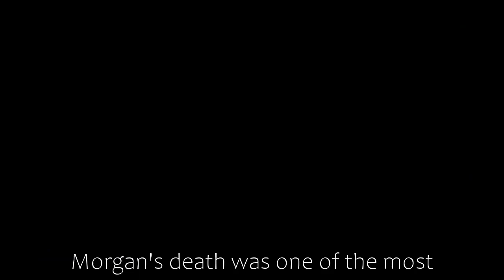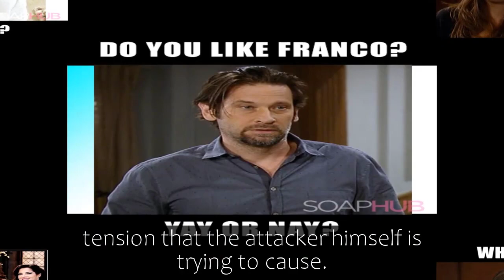General Hospital Shocking Spoilers Sonny begs Michael a favor, use Michael to lure attackers